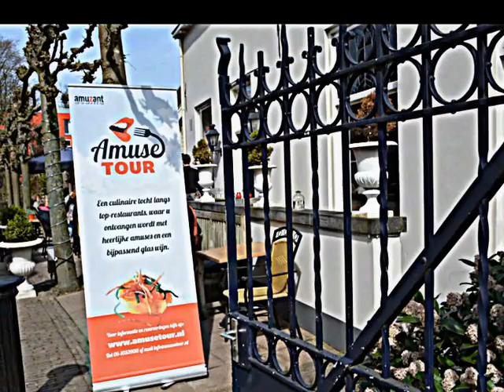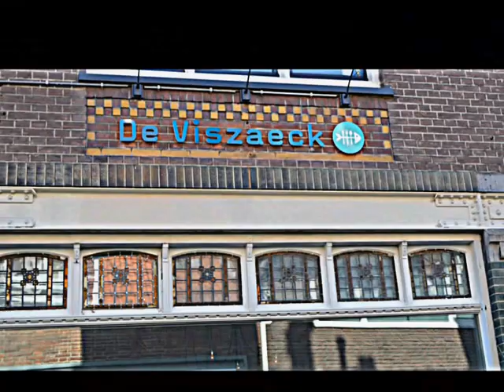Amuse Tour Amersfoort 12 april 2015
Culinaire ontdekkingstocht langs 8 toprestaurants